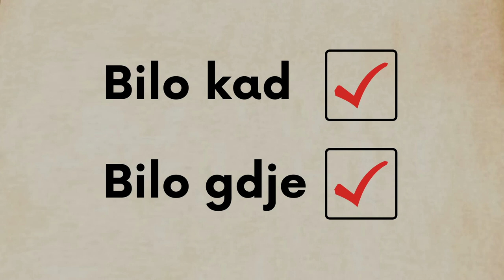Videonajava za djelo Don Quijote Don Quijote (Miguel de Cervantes), Gimnazija Petra Preradovića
Videonajava je izrađena za CARNET-ovo natjecanje Kamera, ton, e-Lektira! u suradnji učenika/ca i nastavnika/ca Gimnazija Petra Preradovića Virovitica. Više o natjecanju pročitajte ovdje